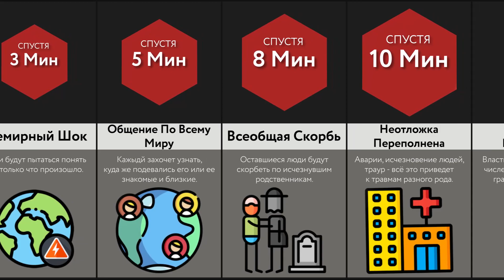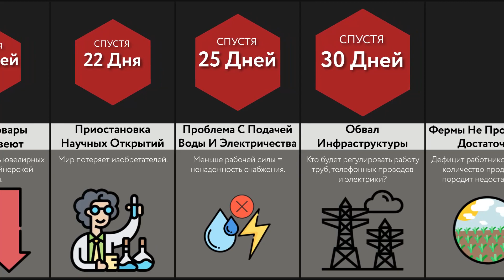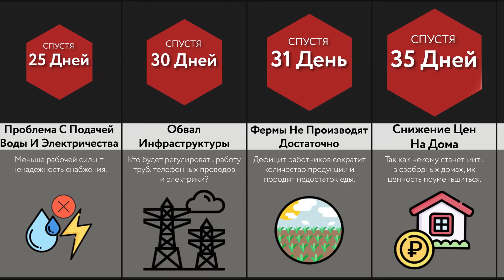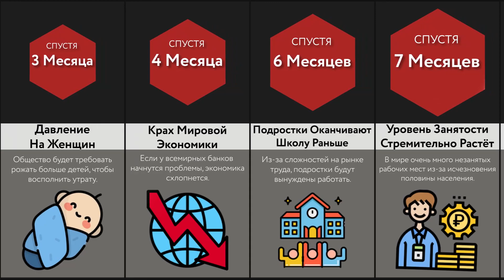Что Если Половина Населения Исчезнет?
В этом сравнении мы покажем вам, что произойдет, если половина населения Земли исчезнет. У вас есть хоть какое-то представление о том, что случится с мировой экономикой? Посмотрите это видео, чтобы знать больше!